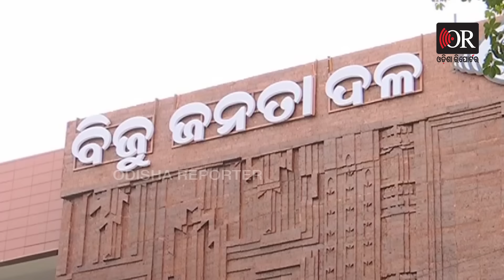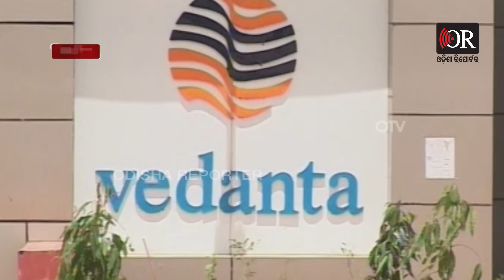ବିଜୁ କହୁଥିଲେ ହାତରେ ମାର, ନବୀନ କହୁଛନ୍ତି ମୁଣ୍ଡିଆ ମାର | Exclusive Interview With Balabhadra Majhi । OR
ବିଜେଡି ଛାଡ଼ି ଦଳର ପୁରୁଖା ନେତା ବଳଭଦ୍ର ମାଝି ହାତ ଧରିଛନ୍ତି। ତେବେ ହାତ ଧରିବା ପଛରେ ରହିଛି ତାଙ୍କର ଏକ ଆକ୍ରୋଶ। ନବୀନଙ୍କୁ ଭେଟି ନ ପାରିବାର ଦୁଃଖ। ଆରମ୍ଭ ବେଳର ବିଜେଡି ଓ ଏବେକାର ବିଜେଡି ମଧ୍ୟରେ ସେ ଦେଖିଛନ୍ତି ଆକାଶ ପାତାଳର ତଫାତ। ବିଜୁ ବାବୁଙ୍କ ସମୟର ଲୋକ ବଳଭଦ୍ର ମାଝି। ବିଜୁ ବାବୁ କହୁଥିଲେ ଅଫିସର କାମ ନ କଲେ ତାଙ୍କୁ ମାଡ଼ ମାର। ହେଲେ ନବୀନ ବାବୁଙ୍କ କଥା ପୂରା ଓଲଟା। ନବୀନ ବାବୁ କହୁଛନ୍ତି ଅଫିସରଙ୍କ ଗୋଡ଼ ଧର। ଏଭଳି କହି ବିଜେଡି ସୁପ୍ରିମୋଙ୍କୁ ଶାଣିତ ଆକ୍ରମଣ କରିଛନ୍ତି କଂଗ୍ରେସ ନେତା ବଳଭଦ୍ର ମାଝି।